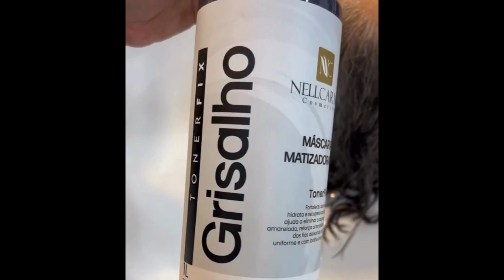TOP SENHORAS +50 CABELO FEMININO CURTO PASSO A PASSO 2023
▬▬▬▬▬▬▬▬▬▬▬▬▬▬▬▬▬▬▬▬▬▬▬▬▬▬▬▬▬▬ ▽ Crédito e Contato do cabeleireiro do vídeo : ➞

Se você vê um clipe de sua propriedade que não enviou ou forneceu conteúdo para uso, provavelmente recebemos permissões falsas e ficaríamos felizes em resolver isso para você! Muito obrigado!